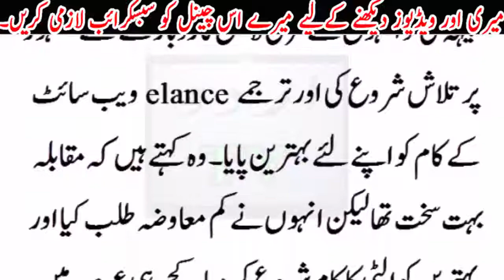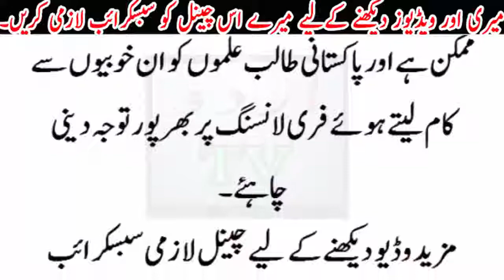youtube se 5 karoor kamane ki kahani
youtube se 5 karoor kamane ki kahani. lahore k larke ki kahani